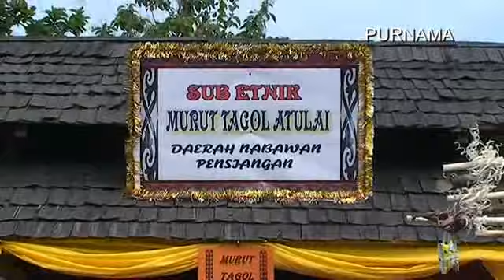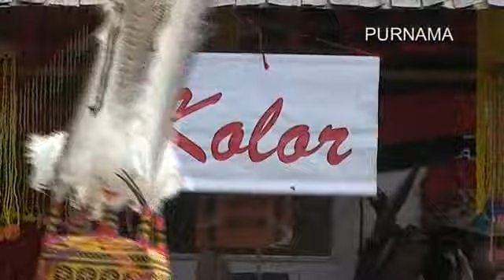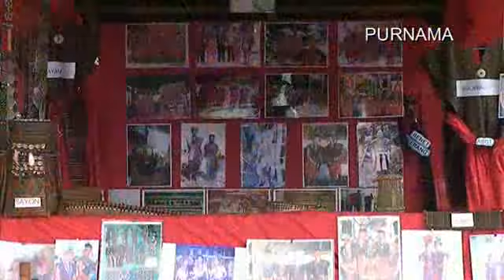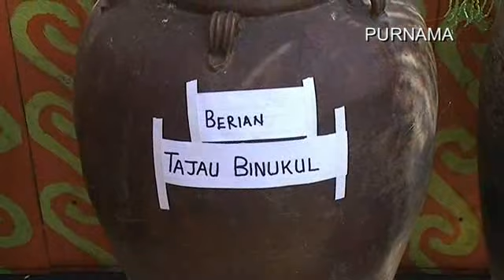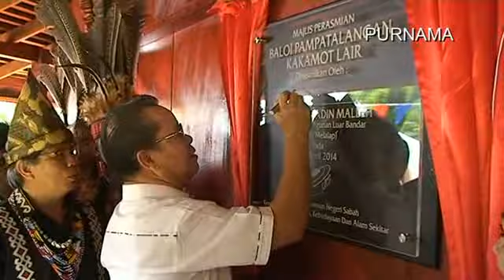Pesta Budaya Kalimaran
Pesta KALIMARAN Negeri Sabah yang berpusat di Inalisan Kg. Pulong, 14km dari pekan Tenom. Pesta KALIMARAN tahun 2014 ini telah mengadakan pamiran jualan kraftangan, pertandingan pondok budaya terbaik, uacara Kenduri tolak bala tradisi Murut Tagol dan perasmian bangunan Muzium Murut.